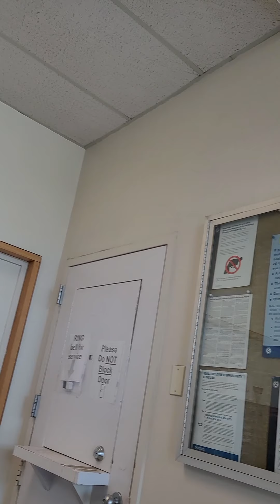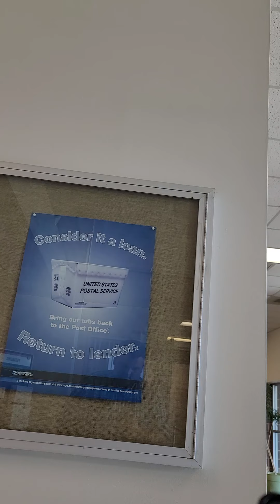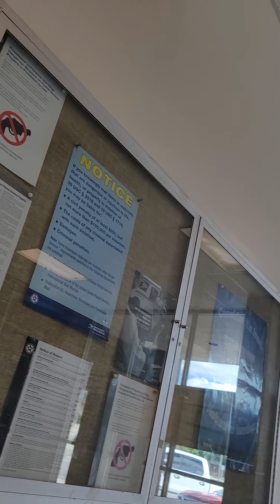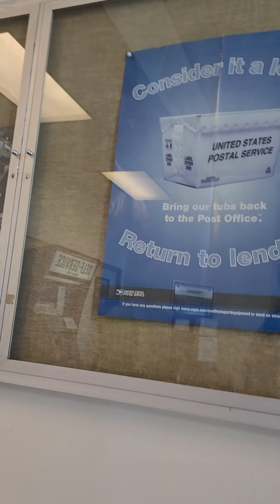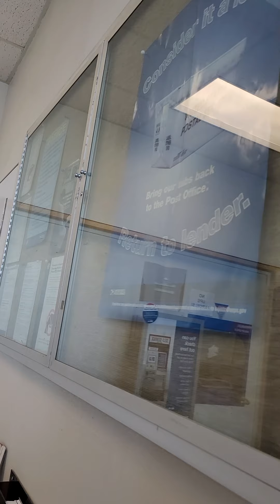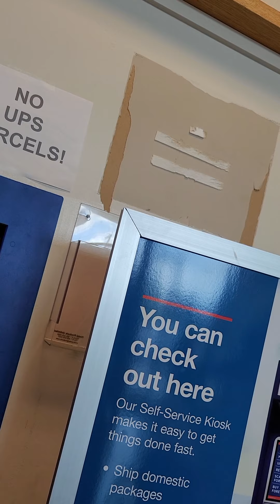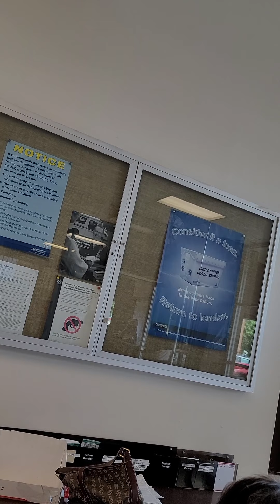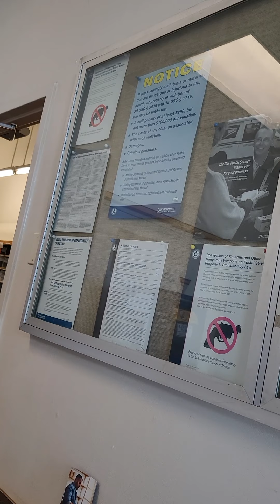At Post Office to find item "misplaced" by employees.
Issues with service on 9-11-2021.
Claims didn't deliver item but clearly delivers a item, but claims there is a animal blocking his path, now item is listed at post office at Thousand Oaks in San Antonio Texas but it's not found so far.
Checking on where item is.